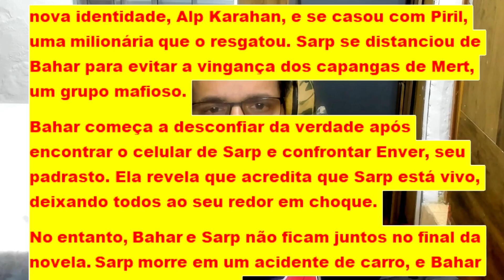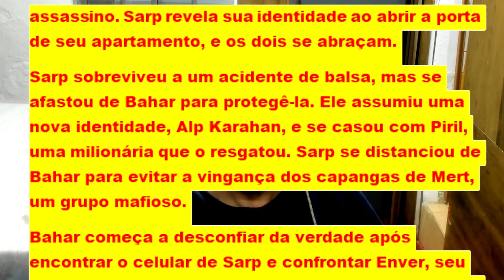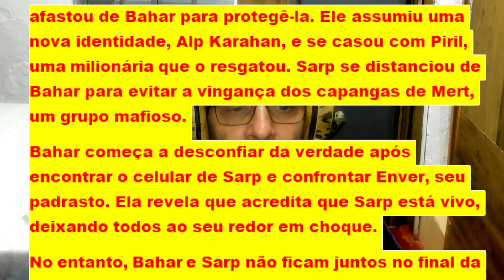Força de Mulher: O emocionante encontro de Bahar e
Assunto de hoje: O Reencontro de Bahar e Sarp
Edição de imagens: João Domingues
Canal do YouTube: Beckerral
Resumo do assunto:
Força de Mulher Episodio 122 - O emocionante reencontro de Bahar e

Força de Mulher”, atualmente em exibição na Record TV, passa por grande reviravolta depois que Bahar (Özge Özpirinçci) descobre que Sarp (Caner Cindoruk) está vivo. A revelação está prevista para a reta final, quando a protagonista vai parar no hospital, reencontrando seu grande amor. Entenda o que acontece!
Força de Mulher”: quando Bahar descobre que Sarp está vivo

Sarp é dado como morto, para Bahar, depois de alguns anos juntos, deixando a mocinha sozinha com os dois filhos do casal. A descoberta, no entanto, acontece somente após a protagonista receber diagnóstico de anemia aplástica na reta final da novela.

Em estado grave, Bahar vai precisar de um transplante de medula óssea para salvar sua vida, quando descobrem que Sirin (Seray Kaya) seria uma doadora compatível. Nesse meio tempo, a novela revela que Sarp foi levado a acreditar na morte da ex-mulher e das crianças.

O pai da atual esposa do protagonista, Suat (Gazanfer Ündüz), afirmou ao jovem que Bahar e os filhos morreram há quatro anos, chegando a mostrar sepulturas falsas para fazê-lo acreditar que tinha perdido aquela família. Contudo, a verdade não demora para vir à tona.

Em mais um apelo, Suat sequestra Sirin para impedir Sarp de saber que Bahar está viva. Entretanto, após encontrar Enver no hospital, o mocinho descobre que era tudo mentira e se anima com a possibilidade de ajudar a salvar a vida de seu grande amor, trazendo a irmã de volta.
Quando se depara com Sarp, ainda no hospital, Bahar reage com frieza ao saber que está vivo e, portanto, se casou com outra mulher. A mocinha não vai querer ouvir nenhuma explicação e dá como certo o fato de ter sido abandonada pelo ex-marido.

Sarp salva a vida de Bahar em “Força de Mulher”

Uma noite, Sarp foge com Bahar e crianças para salvá-los dos capangas de Nezir (Hakan Karahan). A jovem vai permanecer na casa de Piril (Ahu Yağtu), atual esposa do mocinho, com os filhos, de forma a garantir a segurança deles.

Nesse meio tempo, Yeliz (Ayça Erturan) acaba sendo morta a tiros por capangas, desesperando Bahar. Confinados, a mocinha e Sarp passam por acerto de contas, quando o jovem revela como supostamente caiu da balsa, além das mentiras contadas por Sirin e Suat para mantê-los afastados.

Visivelmente chocada com tudo que se passou, Bahar decide perdoá-lo. Nos últimos capítulos, Bahar, Hatice (Bennu Yıldırımlar), Sarp e Arif (Feyyaz Duman) sofrem um trágico acidente, onde a mãe da mocinha morre. Enquanto o grande amor da irmã se recupera no hospital, Sirin desliga os aparelhos e o assassina.